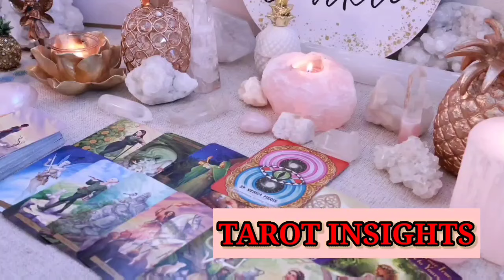SCORPIO🌹Get Ready for Amazing News ❤ ~ Financial Blessings & a Surprise Call😍🤔TAROT JUNE